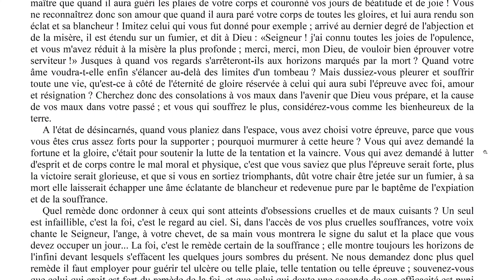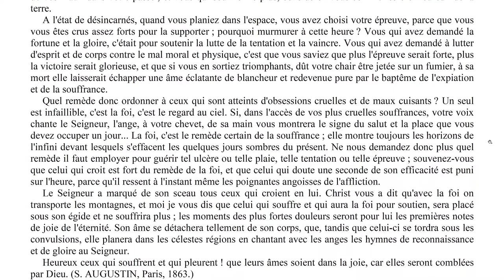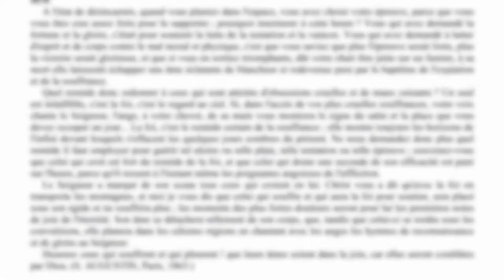Elévation de pensée - 0014 - Le mal et le remède - LA MAISON DU SPIRITISME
Episode N°14 : Le mal et le remède.

00:15 Lecture
06:22 Réflexions

Lecture :
L'évangile selon le spiritisme - Allan Kardec
Chapitre 5 - Bienheureux les affligés.
Le mal et le remède.

19. Votre terre est-elle donc un lieu de joie, un paradis de délices ? La voix du prophète ne retentit-elle donc plus à vos oreilles ? n'a-t-elle point crié qu'il y aurait des pleurs et des grincements de dents pour ceux qui naîtraient dans cette vallée de douleurs ? Vous qui venez y vivre, attendez-vous donc aux larmes cuisantes et aux peines amères, et plus vos douleurs seront aiguës et profondes, regardez le ciel et bénissez le Seigneur d'avoir voulu vous éprouver !... O hommes ! vous ne reconnaîtrez donc la puissance de votre maître que quand il aura guéri les plaies de votre corps et couronné vos jours de béatitude et de joie ! Vous ne reconnaîtrez donc son amour que quand il aura paré votre corps de toutes les gloires, et lui aura rendu son éclat et sa blancheur ! Imitez celui qui vous fut donné pour exemple ; arrivé au dernier degré de l'abjection et de la misère, il est étendu sur un fumier, et dit à Dieu : «Seigneur ! j'ai connu toutes les joies de l'opulence, et vous m'avez réduit à la misère la plus profonde ; merci, merci, mon Dieu, de vouloir bien éprouver votre serviteur !» Jusques à quand vos regards s'arrêteront-ils aux horizons marqués par la mort ? Quand votre âme voudra-t-elle enfin s'élancer au-delà des limites d'un tombeau ? Mais dussiez-vous pleurer et souffrir toute une vie, qu'est-ce à côté de l'éternité de gloire réservée à celui qui aura subi l'épreuve avec foi, amour et résignation ? Cherchez donc des consolations à vos maux dans l'avenir que Dieu vous prépare, et la cause de vos maux dans votre passé ; et vous qui souffrez le plus, considérez-vous comme les bienheureux de la terre.
A l'état de désincarnés, quand vous planiez dans l'espace, vous avez choisi votre épreuve, parce que vous vous êtes crus assez forts pour la supporter ; pourquoi murmurer à cette heure ? Vous qui avez demandé la fortune et la gloire, c'était pour soutenir la lutte de la tentation et la vaincre. Vous qui avez demandé à lutter d'esprit et de corps contre le mal moral et physique, c'est que vous saviez que plus l'épreuve serait forte, plus la victoire serait glorieuse, et que si vous en sortiez triomphants, dût votre chair être jetée sur un fumier, à sa mort elle laisserait échapper une âme éclatante de blancheur et redevenue pure par le baptême de l'expiation et de la souffrance.
Quel remède donc ordonner à ceux qui sont atteints d'obsessions cruelles et de maux cuisants ? Un seul est infaillible, c'est la foi, c'est le regard au ciel. Si, dans l'accès de vos plus cruelles souffrances, votre voix chante le Seigneur, l'ange, à votre chevet, de sa main vous montrera le signe du salut et la place que vous devez occuper un jour... La foi, c'est le remède certain de la souffrance ; elle montre toujours les horizons de l'infini devant lesquels s'effacent les quelques jours sombres du présent. Ne nous demandez donc plus quel remède il faut employer pour guérir tel ulcère ou telle plaie, telle tentation ou telle épreuve ; souvenez-vous que celui qui croit est fort du remède de la foi, et que celui qui doute une seconde de son efficacité est puni sur l'heure, parce qu'il ressent à l'instant même les poignantes angoisses de l'affliction.
Le Seigneur a marqué de son sceau tous ceux qui croient en lui. Christ vous a dit qu'avec la foi on transporte les montagnes, et moi je vous dis que celui qui souffre et qui aura la foi pour soutien, sera placé sous son égide et ne souffrira plus ; les moments des plus fortes douleurs seront pour lui les premières notes de joie de l'éternité. Son âme se détachera tellement de son corps, que, tandis que celui-ci se tordra sous les convulsions, elle planera dans les célestes régions en chantant avec les anges les hymnes de reconnaissance et de gloire au Seigneur.
Heureux ceux qui souffrent et qui pleurent ! que leurs âmes soient dans la joie, car elles seront comblées par Dieu. (S. AUGUSTIN, Paris, 1863.)

Rejoignez-nous !